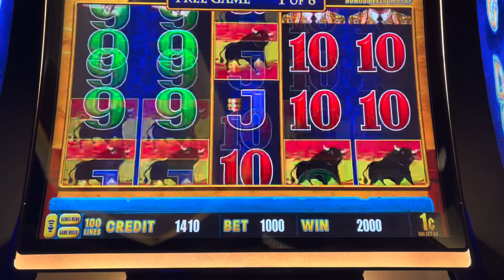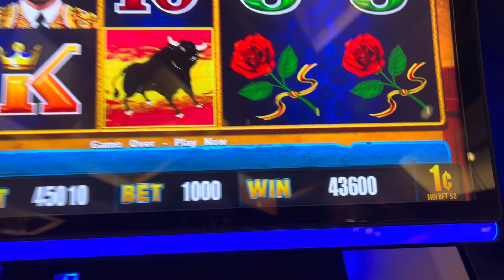RETRIGGERED WIN! 🏆 Mamma Mia give me a triple major